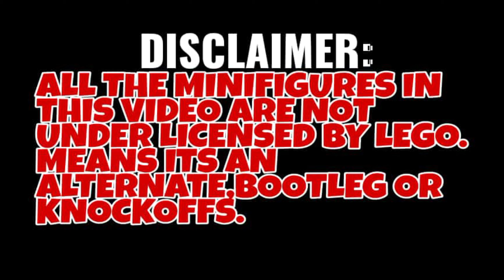LEGO BLEACH ANIME MINIFIGURES | ブリーチ| ICHIGO KUROSAKI | KDL820 | LEGO UNOFFICIAL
Hi

video editor:kinemaster
VN editor
hyperlapse